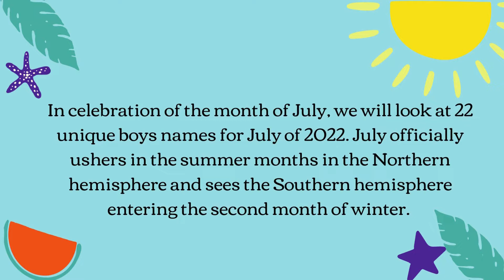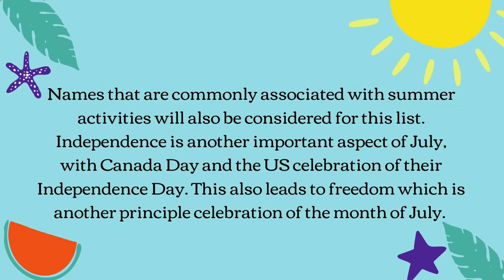22 Baby Boy Names For July 2022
22 Unique July Baby Boy Names For 2022